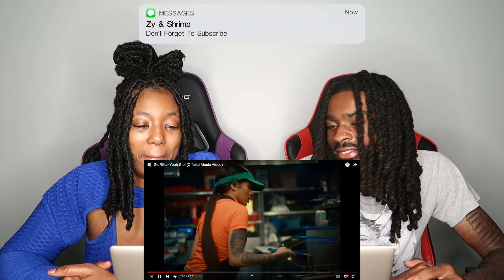GloRilla - Yeah Glo! (Official Music Video) REACTION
Thicky2325
YoungShrimp561